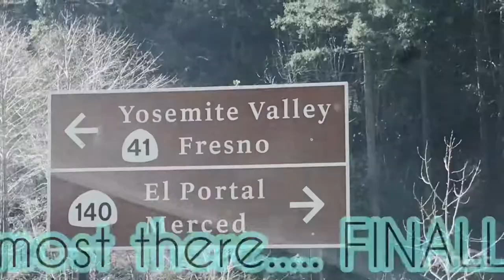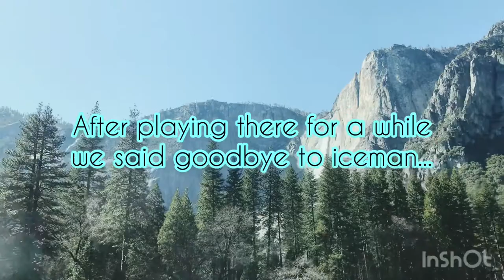Yosemite National Park Vlog | Yosemite Falls | Scenery | 1 Day Trip | 3 Little Masters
Hi everyone,
Today we went to Yosemite National Park! Ut is a very beautiful place! Watch this video to see all the beautiful sites and see Yosemite Falls.

Yeah by Audionautix